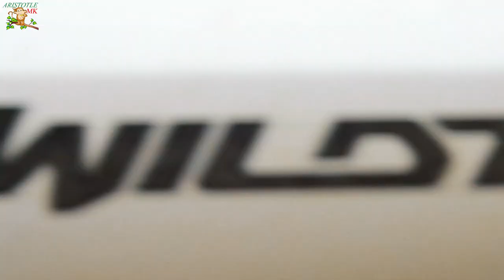HOT NEW....MILLION SAD JANET GOT ROAD TRAFFIC ACCIDENT UNTIL PASS A WAY , REST IN PEACE